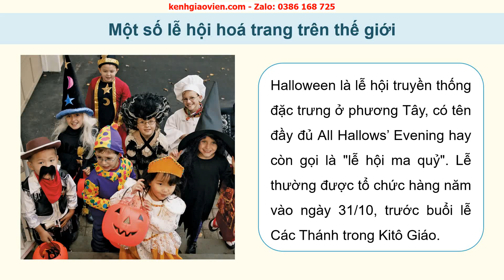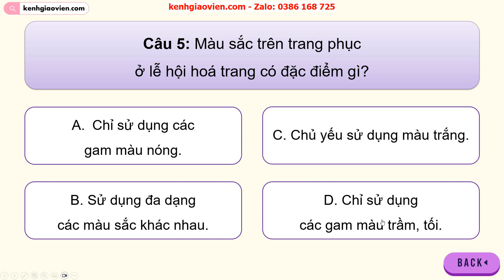Giáo án PowerPoint Bài 8: Lễ hội hoá trang | GA điện tử Mĩ thuật 5 cánh diều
Phía trên là giáo án powerpoint hay còn gọi là giáo án điện tử, giáo án trình chiếu Bài 8: Lễ hội hoá trang | GA điện tử Mĩ thuật 5 cánh diều. Giáo án được làm với phong cách: hiện đại, đẹp mắt để tạo sự hứng thú cho học sinh.
Ngoài ra, chúng tôi có đầy đủ giáo án powerpoint các bài khác trong chương trình sách giáo khoa Mĩ thuật 5 cánh diều. Tin chắc rằng: Khi sở hữu bộ giáo án này, việc giảng dạy của thầy cô sẽ trở nên nhẹ nhàng và đạt hiệu quả tốt.